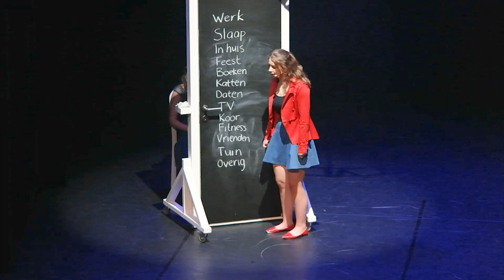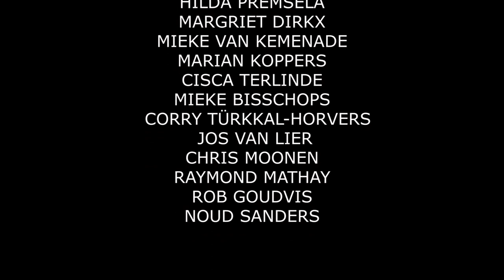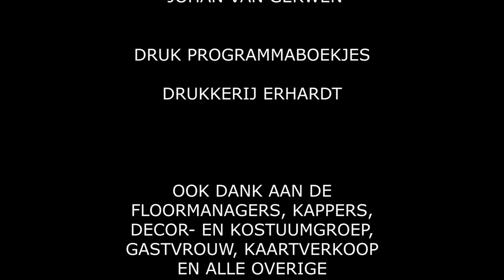TOP Veldhoven Timeless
Registratie van de musical TIMELESS door TOP Muziektheater Veldhoven.
Uitgevoerd op 30 juni en 1 juli 2018 in theater de Schalm in Veldhoven

In verband met muzikale rechten is er onder een nummer in de show geen geluid.